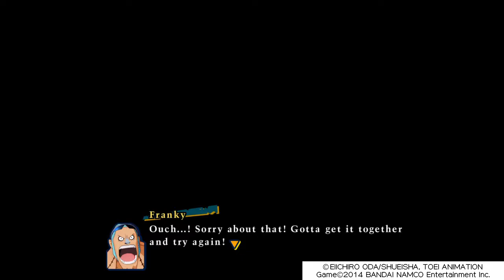Kung fu point-o! | One Piece Unlimited World Red deluxe edition - Part 4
"Stronger and better. To find the rest of their crew, Straw Hats return to Enies Lobby."